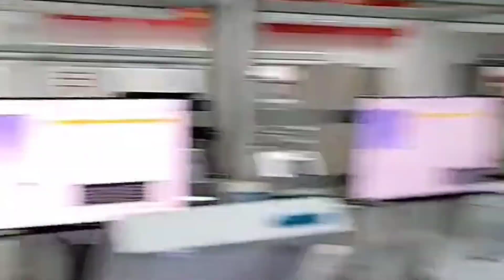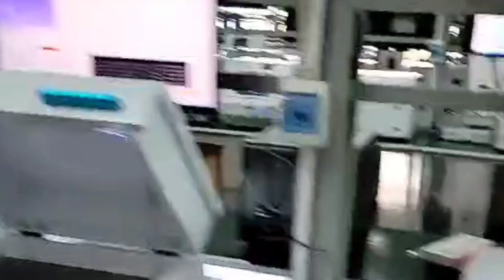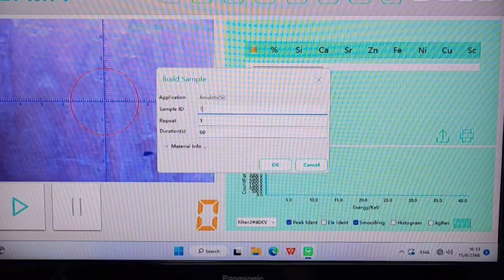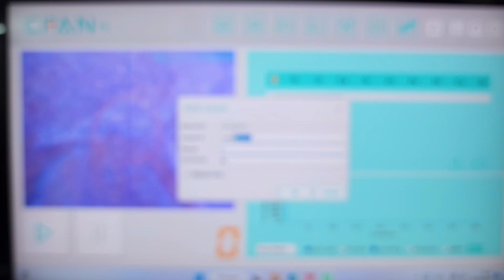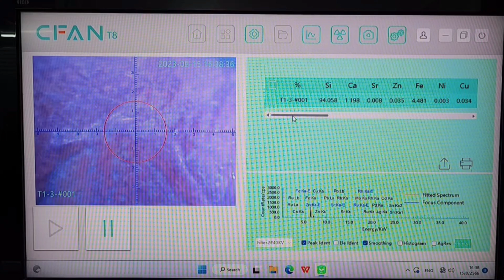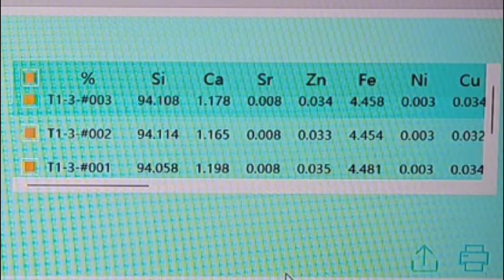เก็บพระสมเด็จตามตำราEP701:ขยายมาตรฐานตรวจพระเนื้อดินและก้าวสู่ภาคอุตสาหกรรมสากลมาตรฐานระดับโลก